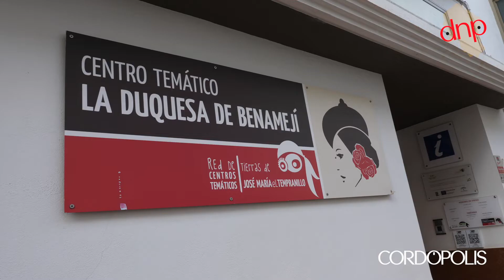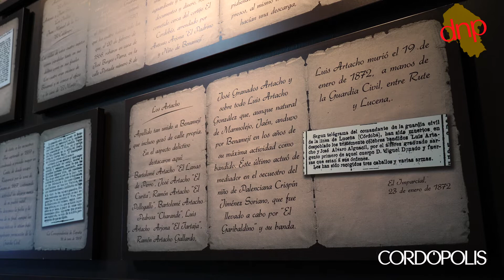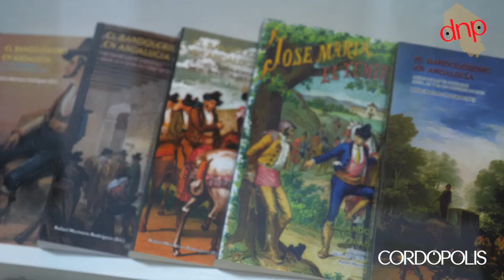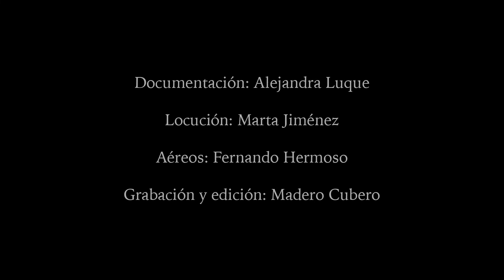Benamejí: cuna de los bandoleros de toda España y de un movimiento salpicado por los tópicos